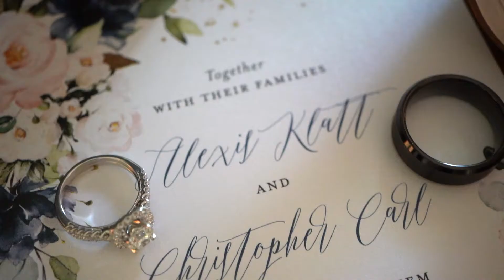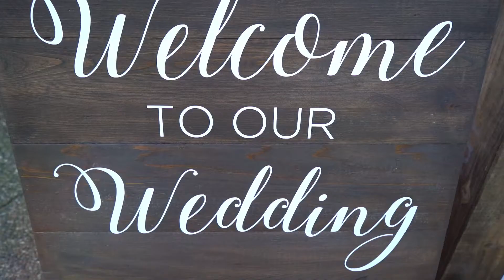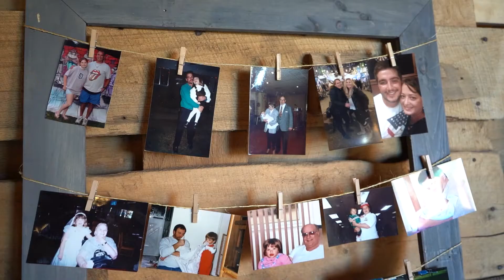Klatt/Carl Wedding Highlights 9-19-20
Congratulations to Lexy and Chris!